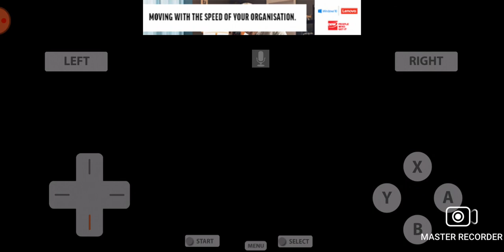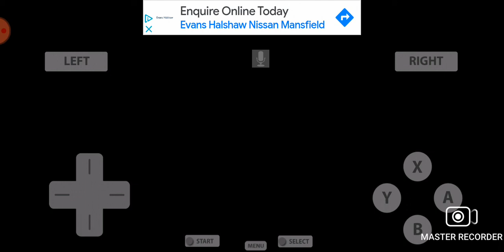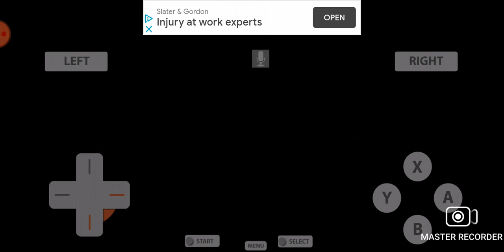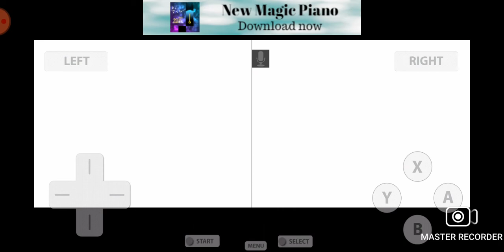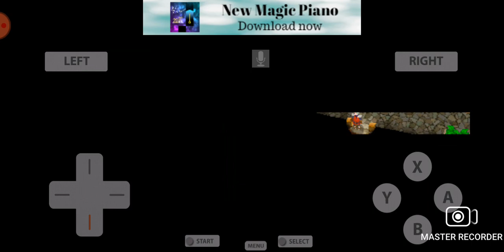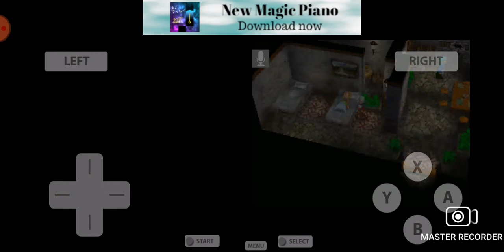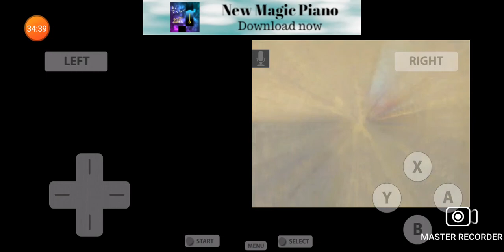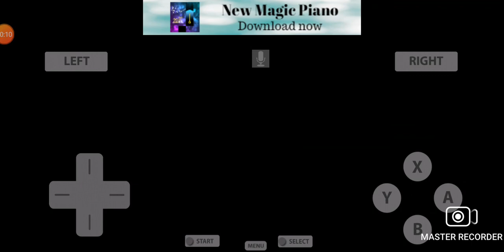The Final Fantasy Marathon- Final Fantasy 3 part 3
In this episode, I return to Castle Sasune and witness the Djinn's curse lift. I then visit cid, strengthen the airship and make my way through Nelv Valley. Finally, after dropping Cid off at Canaan, I climb the dragon's peak where I encounter Bahamut. I hope you enjoy :)

Master Recorder